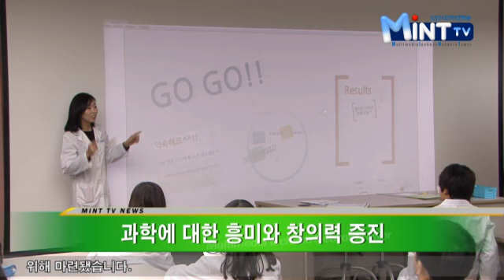겨울방학 실험교실